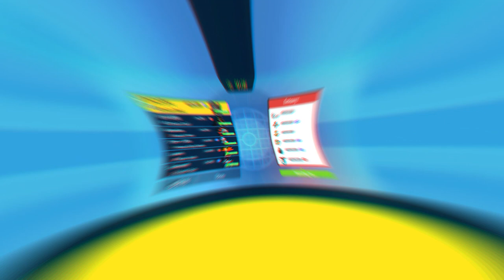WHY MAGICIAN DELPHOX IS THE BEST SET - Pokemon Scarlet and Violet WIFI BATTLE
So two kinda meh games.
Im sorry, been sort on time, and well... at least I got Delphox to do something.
second game is me in my absolut prime, messing up the whole urshifu match up.